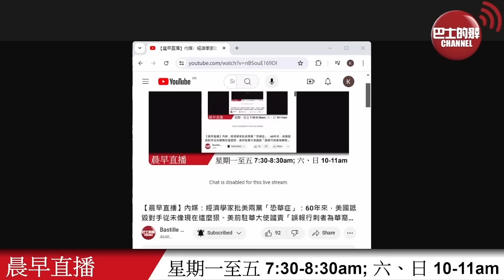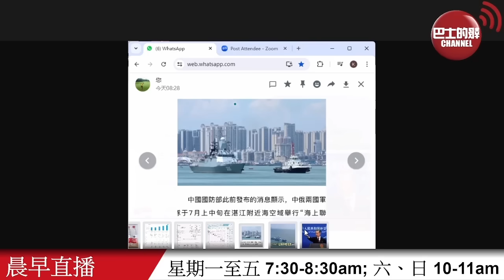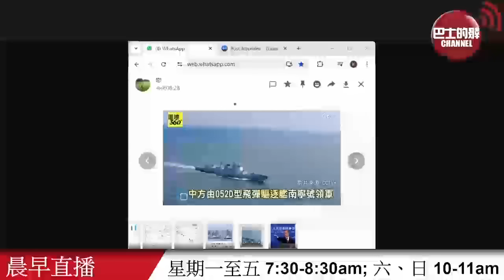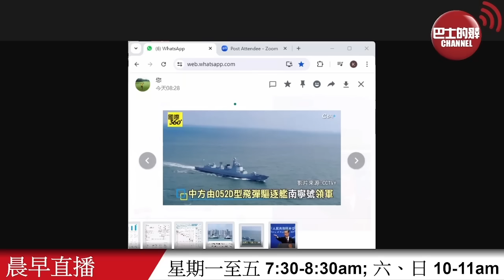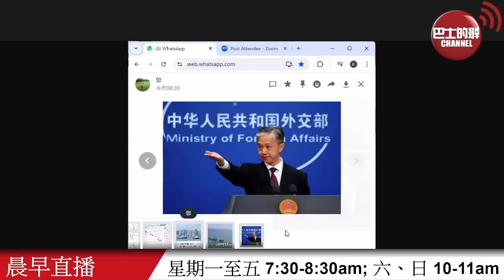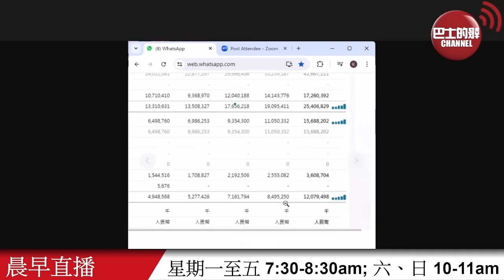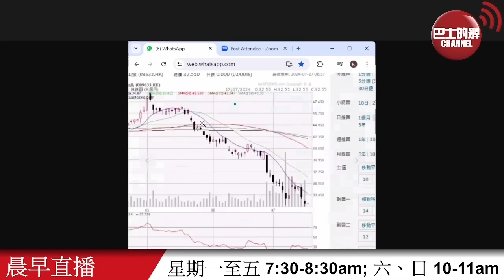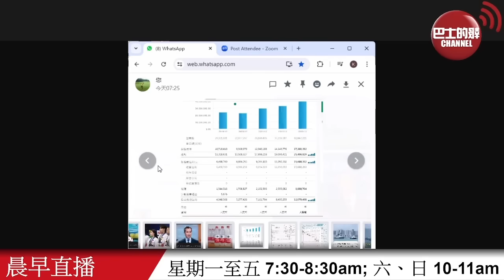【晨早直播】有評論指中國不再容忍北約，近日雙管齊下宣視實力，亞太區國家配合。農夫山泉向港消委會發律師信，要求澄清道歉。24年7月17日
7月17日【晨早直播】主持:  尚風、Antony